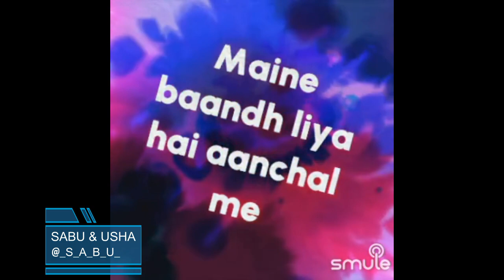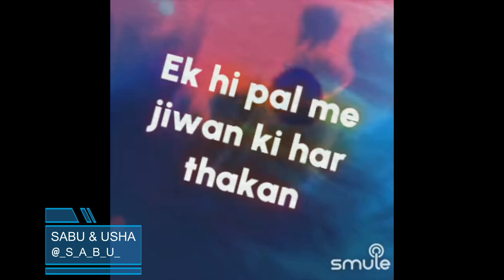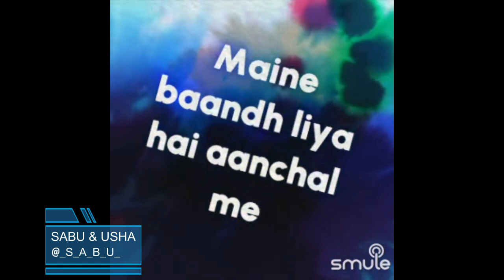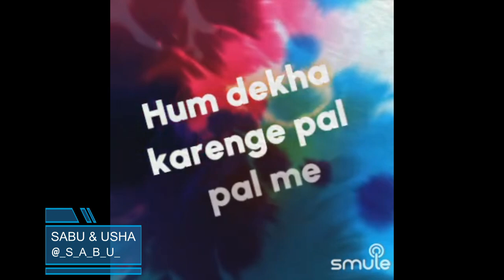Saara Pyaar Tumhara Maine By SabuThomas and _Usha_Joshi